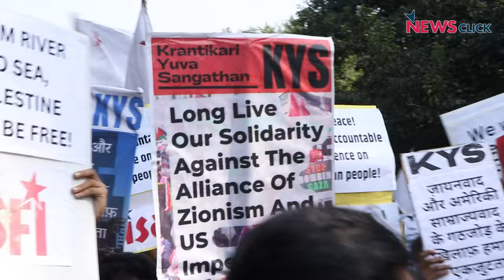Ground Report : दिल्ली के छात्रों की Pro Palestine Rally!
23 अक्टूबर को दिल्ली के विभिन्न छात्र संगठनों ने फ़िलिस्तीन में जारी "नरसंहार" के ख़िलाफ़ इज़रायल एम्बेसी (Embassy of Israel) के बाहर प्रदर्शन करने का आह्वान किया। सैंकड़ों की संख्या में आए छात्रों ने फ़िलिस्तीन के समर्थन में क्या कुछ कहा, देखिये Newsclick की इस Ground Report में।